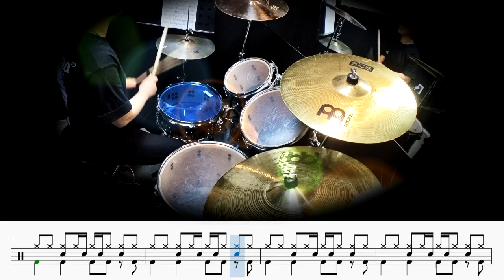한번쯤 - 송창식 (드럼악보_취미Drum Cover_소풍)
2023.7월